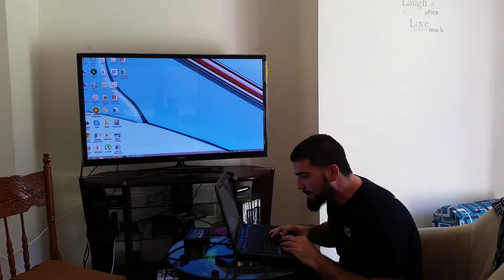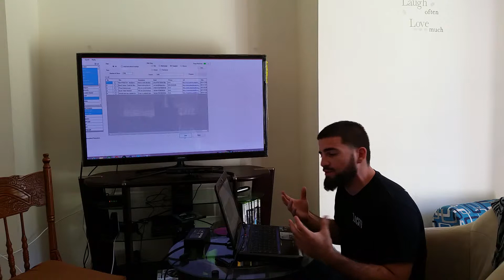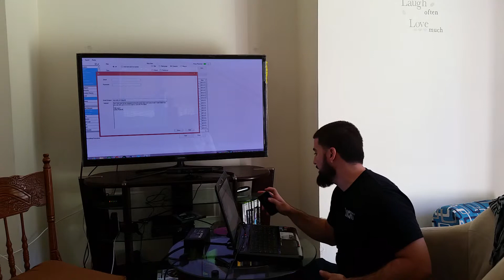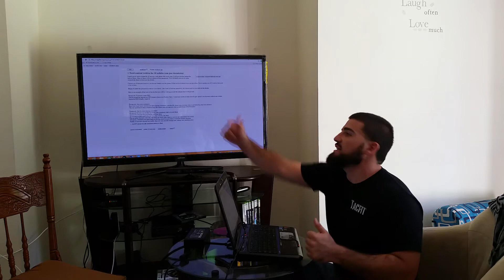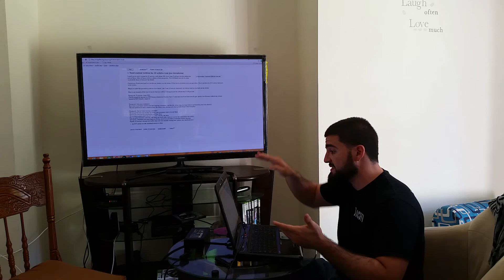lead generation software - leads on craigslist and other sites